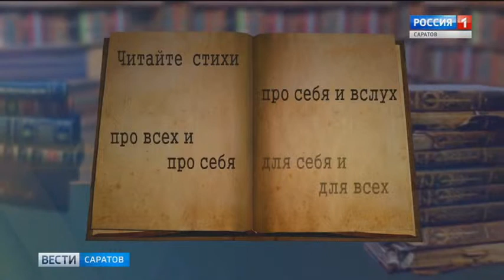Сюжет в программе "ВЕСТИ". Длиной в четыре года.